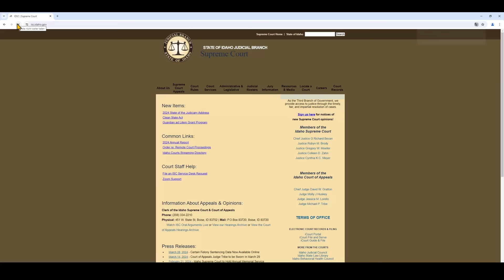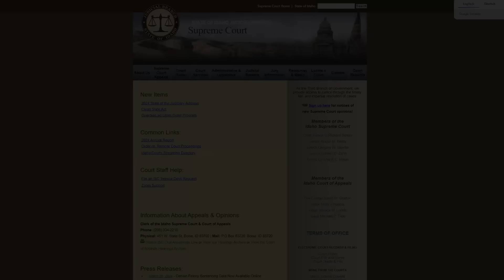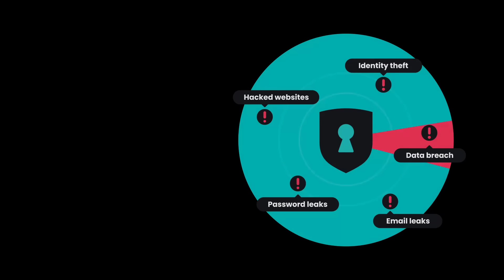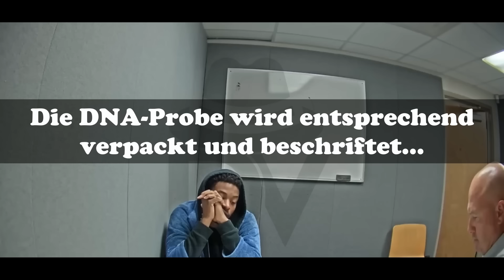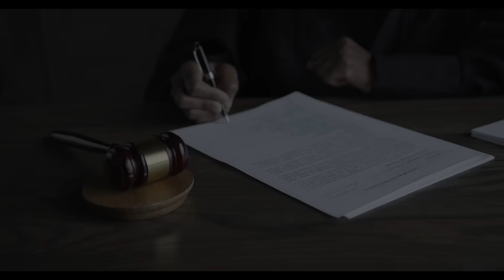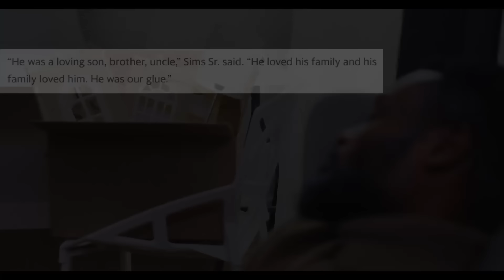Eiskalter Killer REALISIERT, dass er NICHT davonkommt... | Verhör KOMPLETT auf DEUTSCH [True Crime]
Unser heutiger Fall führt uns nach Fort Worth , eine Stadt, die direkt an die weltbekannte US-Metropole Dallas, Texas, grenzt. Denn genau dort wurde soeben Dominique Davis, ein 23-jähriger Mann, vor seinem Haus festgenommen.

Die Anschuldigung? Er soll Curtis Sims Jr., ebenfalls 23 Jahre alt, auf offener Straße brutal hingerichtet haben -- und zwar mit zwei gezielten Schüssen in den Kopf.

ODER ihr könnt auch meinen neuen 🎩"digitalen Trinkgeldhut"🎩 (Paypal) nutzen: ➡ ⬅ Ich freue mich über jeden Betrag, der natürlich direkt wieder in die Erstellung von True Crime Content investiert wird 🤗🤗🤗

Es handelt sich hierbei um eine True Crime Dokumentation, die Aufnahmen zeigt, die der gesamten Öffentlichkeit vom Staate Texas bereitgestellt wurden.

Teilnahmebedingungen
Veranstalter des Gewinnspiels ist:

True Crime - Täter Überführt, Markus Golob, Bakk. phil., MA

Annenstraße 7

8020 Graz

Verlost werden drei 3-Monats-Gratismitgliedschaften für den VPN-Dienst "Surfshark".

Die GewinnerInnen, die per Zufall aus allen Kommentaren, die das Stichwort "True Crime" erhalten, ermittelt werden, erhalten am 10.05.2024 eine entsprechende Antwort auf ihren Kommentar. Falls sich nicht alle GewinnerInnen innerhalb von 14 Tagen melden sollten, wird der "nicht abgeholte" Gewinn (3-Monats-Gratismitgliedschaft) erneut verlost und die neuen GewinnerInnen erhalten wiederum per Antwort auf ihren Kommentar Bescheid.

Kommentare, die gegen die offiziellen YouTube-Community-Richtlinien verstoßen werden disqualifiziert.

Da abgesehen vom jeweiligen -- ohnehin öffentlichen -- Benutzernamen keinerlei personenbezogene Daten von den TeilnehmerInnen des Gewinnspiels erhoben, veröffentlicht, gespeichert oder geteilt werden, entfällt der Datenschutzhinweis an dieser Stelle. Alle Daten der GewinnerInnen (Kontakt E-Mail-Adressen) bleiben streng vertraulich.